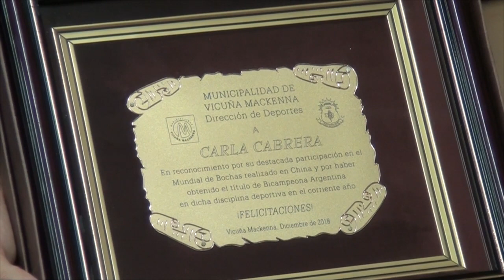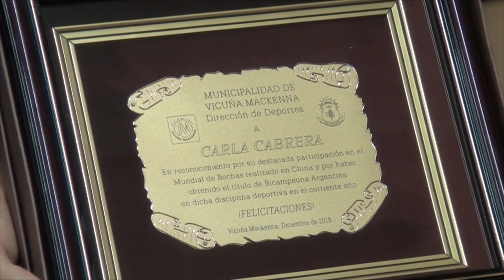MAURICIO ALBARRACIN DIRECTOR DE DEPORTES ROBERTO CASARI SECRETARIO DE GOBIERNO EL MUNICIPIO